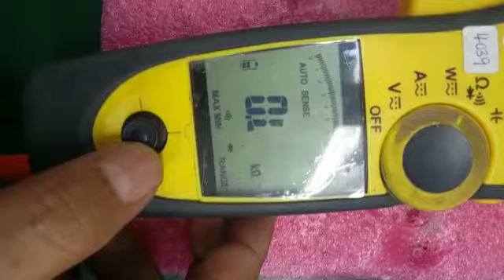REPAIR SEAWARD SOLAR POWER CLAMP | VSL4 | 88400446 | INGRESS MALAYSIA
Ingress Malaysia is a leading Industrial Electronic Repairing Company who are servicing the clients worldwide since 2003. We are well established company with professional team of highly skilled repair engineers. We are using a very high tech Test Instruments and reputable Fault Finders to repair each faulty parts. Furthermore, we have our own online Job Repair System (JRS) to monitor and update the repair status instantly to the client.

1. Technical Expertise - In House
2. Evaluation/ Assesment -Free
3. Emergency Repair - Available
4. On-Site Repair - Yes
5. Standard Turn Around - 2-3 days
6. Repair Warranty - One(1) year

22A, Jalan SG 9/25, Taman Sri Gombak,
68100 Batu Caves, Selangor, Malaysia.